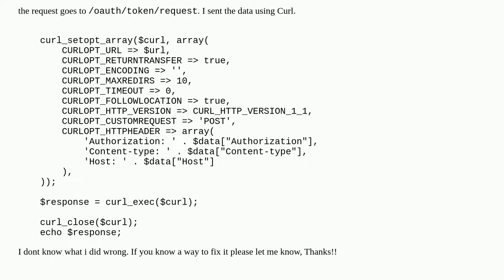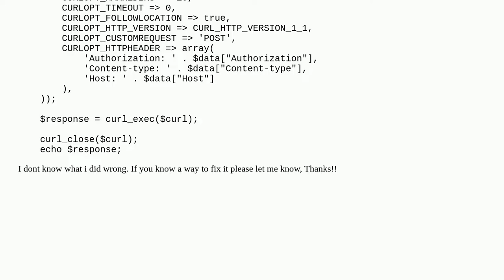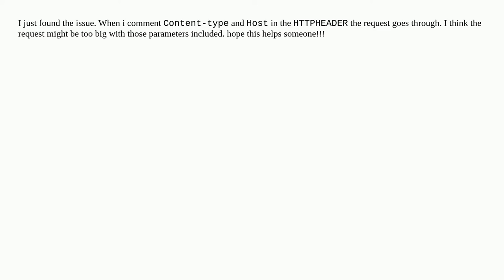Bad Request Your browser sent a request that this server could not understand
A special thanks goes out to the community

  api curl magento2